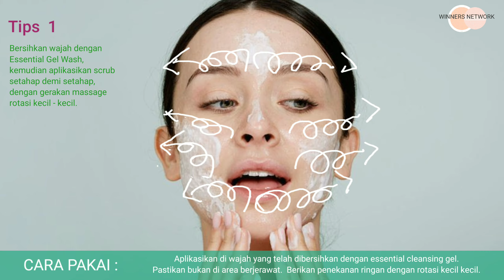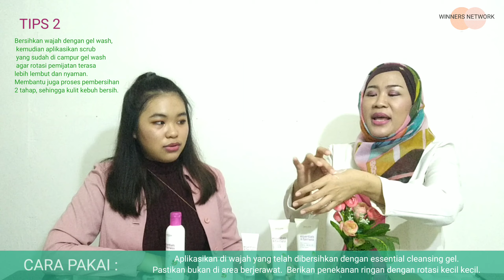Honest Review - Auto Putih Fact or Fake? | Essentials Fairness by Oriflame With Natural Pomelo Extc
Rangkaian perawatan wajah dan tubuh berbahan dasar alami, dengan ekstrak Pomelo, membantu mencerahkan warna kulit, menjaga kulit tetap terasa lembap, halus dan tampak bercahaya.

Essentials membantu merawat dan menutrisi semua jenis kulit di segala usia. Menawarkan rangkaian perawatan kulit lengkap, dari face cleanser, face gel, face scrub, face cream hingga body lotion dengan kompleks multi vitamin untuk menjaga kulit kamu terasa segar, lembap dan terawat sepanjang hari.

Harga begitu terjangkau, siapapun tergoda mencobanya, termasuk kamu bukan bukan!
Dapatkan harga member, gratis biaya kirim, bonus point, dan hadiah menarik (SK&B).

Beli disini toko resmi belanja online produk-produk Oriflame, pemesanan klik link ini

*** Tanya Jawab dan konsultasi untuk umum silahkan kirim pertanyaan di kolom komentar, maaf bukan chatt WhatssApp.

BEAUTY AND BUSSINESS WITH ORIFLAME

Sumber informasi :
Oriflame TV